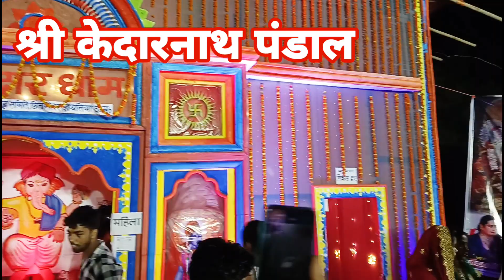हम आए हैं रसड़ा मेला देखने तो फिर क्या हुआWe have come to see the Rasra fair